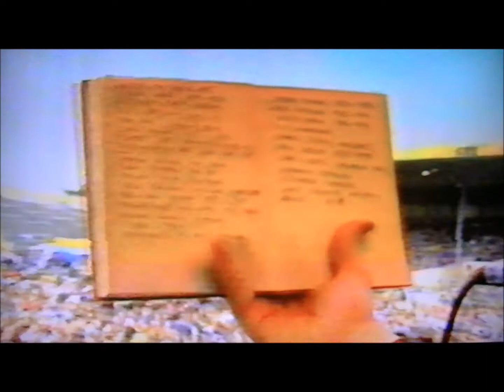A House - Endless Art (Live at Feile 93)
Dublin band A House live at Feile 93 in Thurles. Recorded from a videotape, so the quality is not fantastic.